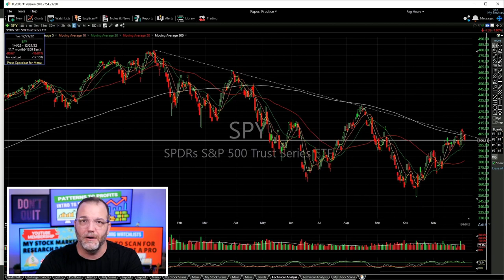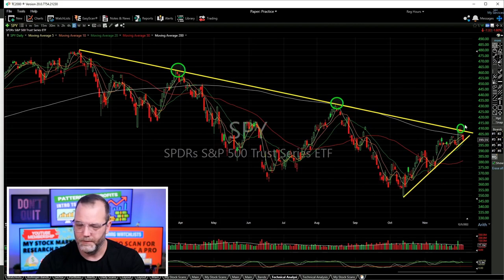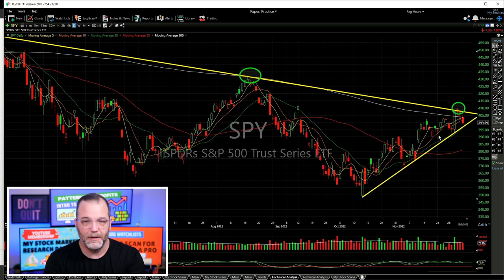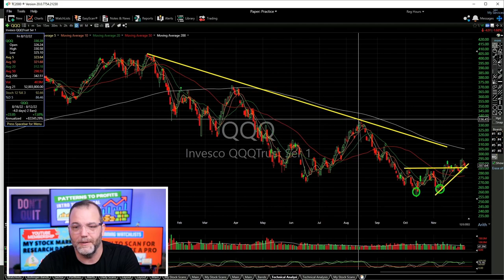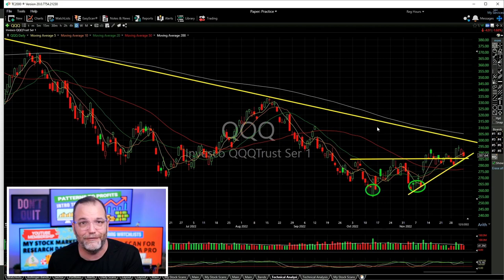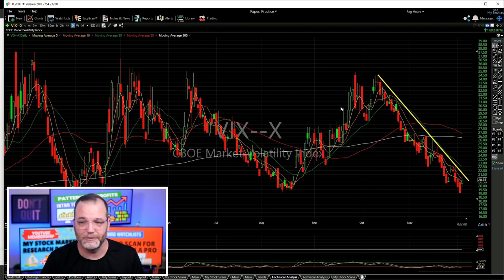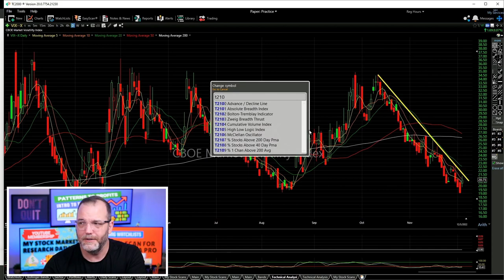The Breaking Point For This Stock Market!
Stocks have been overextended for over a month and following Jay Powell's speech at the Brookings Institute, it looked as if the stock market would continue to rally but it ran into heavy technical resistance and stocks since has been trending lower. Is this the time to get short or long? In this video, I provide my technical analysis on SPY ETF, QQQ ETF and IWM ETF as well as the T2108 and VIX Index.

00:00 - Stock Market Today
01:19 - SPY ETF Analysis
03:53 - QQQ ETF Analysis
05:29 - IWM ETF Analysis
06:27 - VIX Index Technical Analysis
06:59 - T2108 (Percentage of Stocks Trading Above Their 40-day MA)
07:26 - My Stock Market Strategy Going Forward

💰 FREE RESOURCES 💰